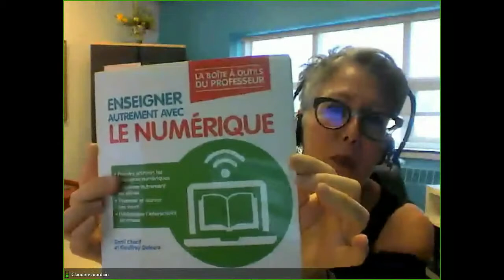Communauté FAD, 22 mars 2018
Rencontre de la communauté formation à distance (FAD) du 22 mars 2018 dans le cadre des Après-cours FGA. Voir l'article complet sur le blogue